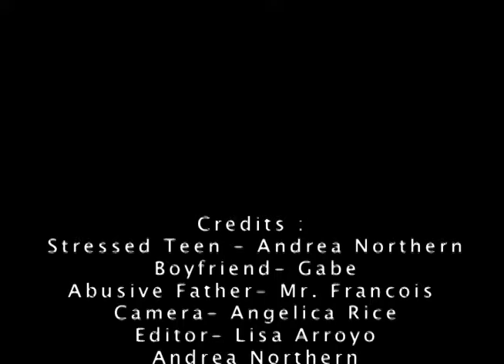Teen Stress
Teen Stress was created by students at Haines City High School TV Production.  It shows the different types a of stress a teen goes through.  Created by: Lisa Arroyo, Andrea Northern, and Angelica Rice